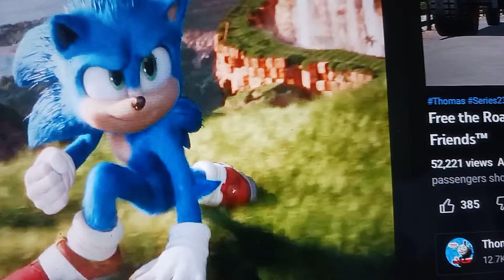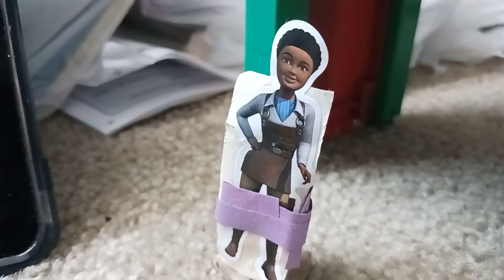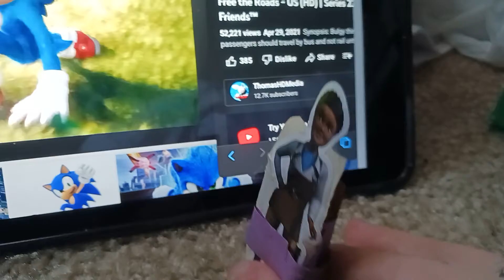thomas equestria adventures free the hedgehog